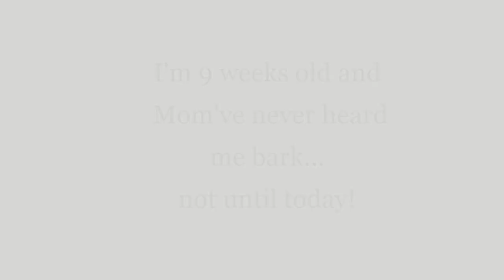Funny Dalmatian puppy | Cute puppy scared of toy | SPOT VLOG #4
Check out Spot got scared of a plastic container. Very adorable and also funny!